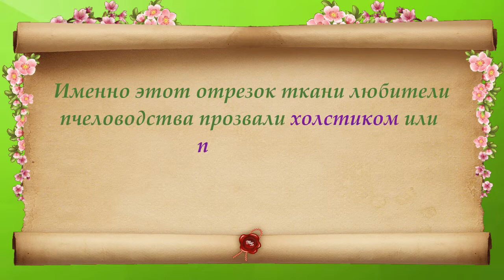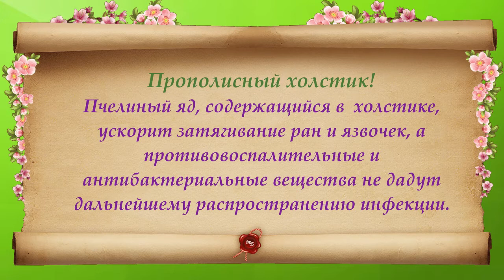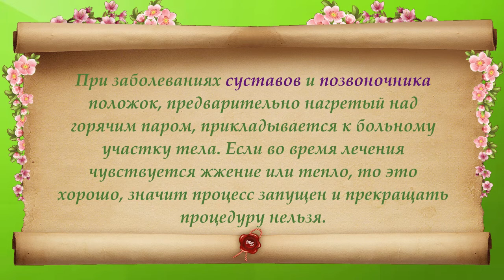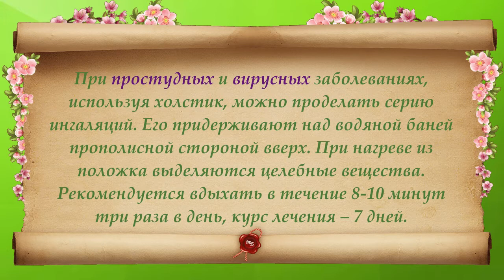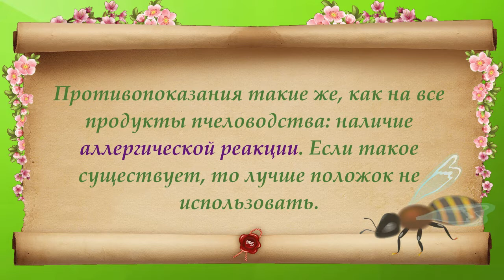Прополисный холстик или положок: его целительные свойства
Мы с детства наслышаны о полезных свойствах меда и его производных, о важности использования продуктов пчеловодства в питании, о применении их для лечения недугов. Профессиональные пчеловоды утверждают, что абсолютно всё, что производят пчелы может использовать человек. Например, кусок холщовой натуральной ткани, которую подстилают для герметизации ульев от жары и холодов, излишней влаги и ветра. Именно этот отрезок ткани любители пчеловодства прозвали холстиком или положком. Приглашаю также посетить блог Веры Зайцевой Спасибо.